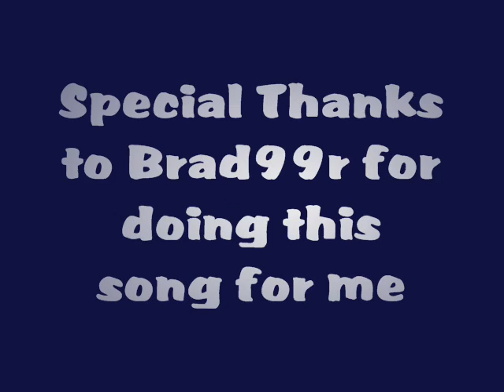Somewhere over the "Rainbows"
collection of wonderful rainbow pictures